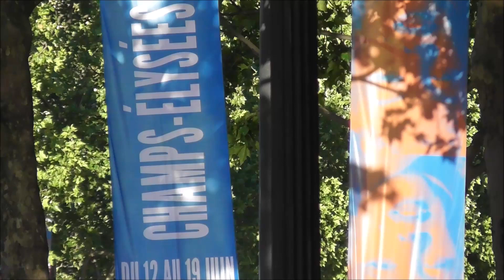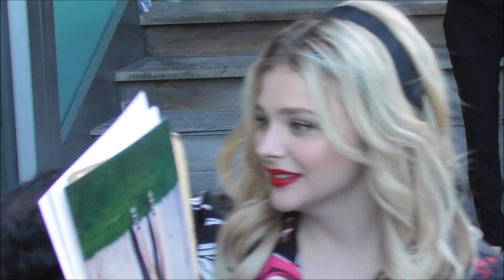VIDEO Chloë Grace Moretz with fans @ Paris 18 june 2018 Champs Elysées Film festival / juin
Chloë Grace Moretz with fans @ Paris 18 june 2018 Champs Elysées Film festival / juin